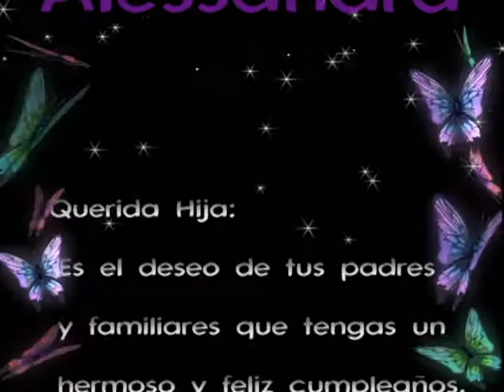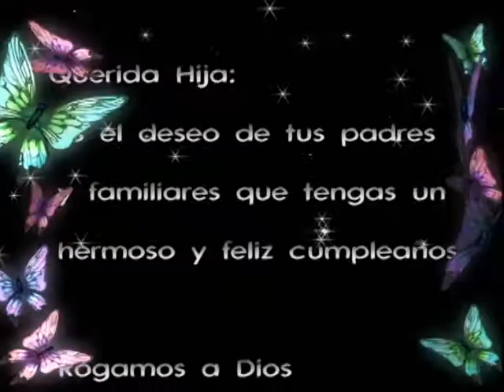alessandra 5 añitos video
los 5 añitos de alexandra